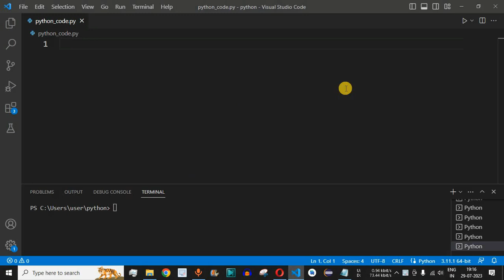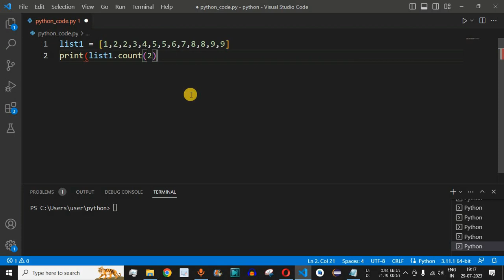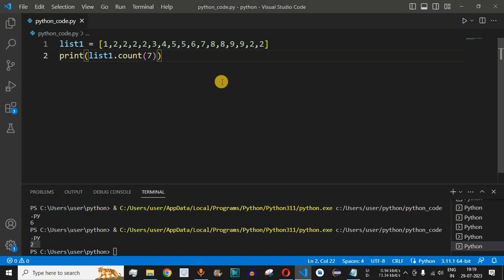Python Program #64 - Count Occurrence of an Item in a List in Python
In this video by Programming for beginners we will see Python Program to Count the Occurrence of an Item in a List in Python for beginners series.
Python programming language and program is very easy to learn for students and professionals.

We can use the count() method related to list in order to get the number of times a specific element is present in the list.

Python is a computer programming language often used to build websites and software, automate tasks, and conduct data analysis. Python is a general-purpose language, meaning it can be used to create a variety of different programs and isn't specialized for any specific problems.
It is very important for students and professionals to learn python programming language that will help you to achieve many tasks easily and to build softwares.